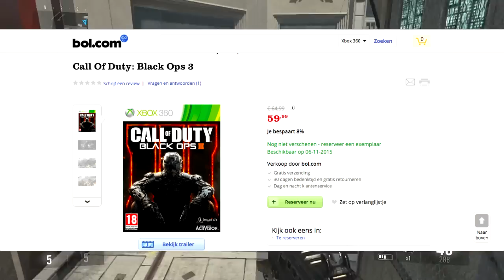Call Of Duty: Black Ops 3 - POSIBILIDAD PARA Ps3 & Xbox360! TheZafra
Call Of Duty: Black Ops 3 - POSSIBILITY FOR PS3 & Xbox360! TheZafra

SOY ORGULLOSAMENTE VENEZOLANO OPOSITOR!

Un Like Simpre Ayuda!!!

★Agregame a Skype: thezafra
★ID de Ps3: TheZafra (Principal)
★ID de Ps3: TheZafraYT (Secundaria)

DVBBS &amp; Borgeous - TSUNAMI (Original Mix)

OTROS VIDEOS!!

Gta V - Trailer HD Fast and Furious 7 - TheZafra

Gta V - Trailer Mañana Cuando la Guerra Empiece - TheZafra

Gta V - Trailer Transformers 4 - La Era de la Extinción!!! - TheZafra

EL MEJOR NIÑO DE TODOS! | TROLLEANDO EN GTA 5 #12

¡ESPECIAL 1 AÑO! - TheZafra

Advanced Warfare - POR FIN ACABE!! XDD - TheZafra

INFORMACION - Y GTA V? Porque solo Advanced Warfare? TheZafra

Advanced Warfare - LO QUE EL LANZAGRANADAS SE LLEVO!! XDD - TheZafra

Advanced Warfare - EL PEOR EQUIPO DEL MUNDOOO!!! XDD - TheZafra

Advanced Warfare - COMO SER INMORTAL!! God Mode TRUCAZOO! - TheZafra

Descarga YA! GTA 5 para PC + Donde descargarlo - TheZafra

Advanced Warfare - Pasando de PRESTIGIO con la Obsidian!! TheZafra

Advanced Warfare - MP11 + Ohm = FIN DEL MUNDO!! TheZafra

Retame #1 Fifa 15 - SE VUELVE LOCOOOO!! XDD - TheZafra

Gta V Online - WARORAYYYY!! - Carreras Épicas con Subs #5

COMO TENER EL TRAJE DE POLICIA EN MODO LIBRE Y PARA SIEMPRE!! Gta V Online 1.23/1.24

GTA 6 CONFIRMADO POR ROCKSTAR!!! NOTICIA! Grand Theft Auto 6

COMO GANAR PS4, XBOX ONE, IPHONE 6 Y MUCHO MÁS GRATIS! HOW WIN PRIZES!

ESPECIAL 1000 SUBS / Mi Corta Vida en Youtube / ¡¡¡Gracias a Todos!!!

INFORMACION!!! GTA VI Fecha de Salida, Donde Sera? y cosas más

τσdσs lσs Dεяεcнσs яεsεяvαdσs® TheZafra